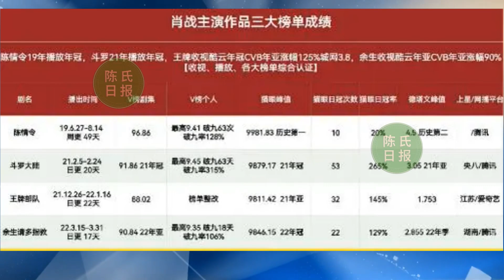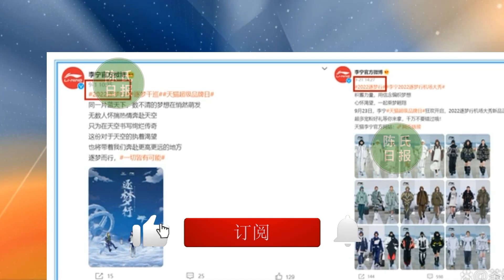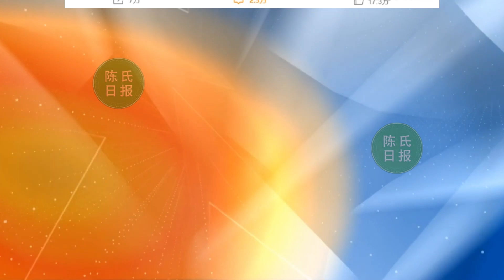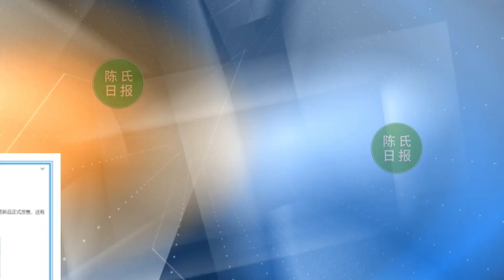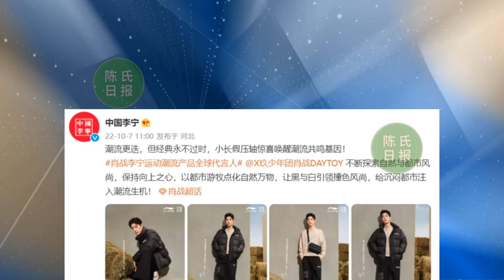【陈氏日报10月19日】肖战 主演的电视剧三大平台无短板，肖战主演作品成绩喜人，部部都名列前茅，却被质疑是粉丝刷出来的？待播剧李宁风波引火肖战？xiaozhan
肖战主演的电视剧三大平台无短板，足够自信才能超越自我！
肖战主演作品成绩喜人，部部都名列前茅，却被质疑是粉丝刷出来的
目的太明显！待播剧李宁风波引火肖战，粉丝反应稳如秤砣